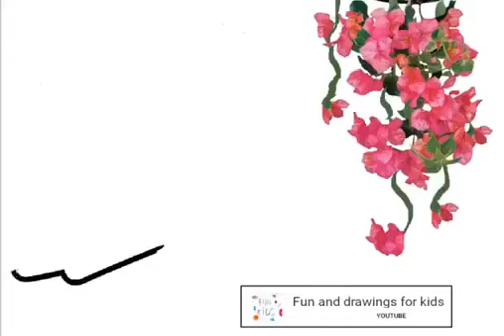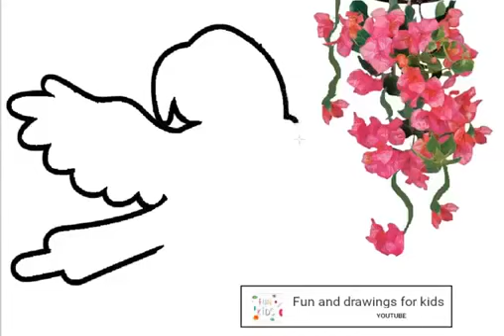איך לצייר תוכי